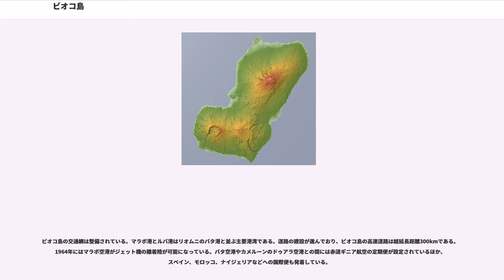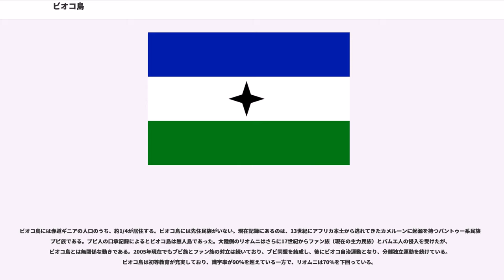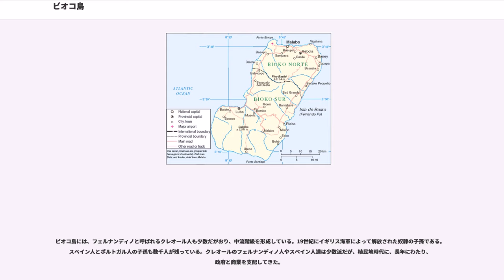ビオコ島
ビオコ島（ビオコとう）は、アフリカ大陸中西部、ギニア湾の火山島。赤道ギニア領であり、島内最大都市のマラボは同国の首都である。北緯3度45分、東経8度48分に位置する。

大航海時代に入り、インド航路を探検する途中、1472年にポルトガル人フェルナン・ド・ポー (Fernão do Po) によって発見され、フェルナンド・ポー島と命名された。ポルトガル人はビオコ島に砦を築き、領有した。1778年、ブラジル南部リオ・グランデ・ド・スルでスペインとポルトガルの紛争が発生し、ブラジルの権利をスペイン人から譲り受けることと引き換えにアフリカ本土海岸の一部（リオムニ）の権利とビオコ島の領有権をスペインに譲渡した（エル・プラード条約）。赤道ギニアの国土がビオコ島を含む五つの島とリオムニに分かれているのはこのためである。

1781年、スペイン人の占領部隊がビオコ島に到着するものの、疫病により全滅状態となる。その後、1883年クラレント修道会が修道士を派遣した。スペインは赤道ギニア一帯の支配をクラレント修道会に代理させることにした。この後、ビオコ島は奴隷貿易の中継基地となった。西サハラと並び、スペインがアフリカに有する2つの植民地の1つとして栄える。
1823年から1843年まで、イギリスの賃借地となる。このときイギリス人は奴隷制度廃止の拠点として現在のマラボにあたる位置に町を建設した。1843年再び、スペイン領に戻り、イギリス人が建設した拠点はサンタイザベルと命名される。スペイン人は現地住民を強制的に徴用し、カカオプランテーションを広げた。このため、1898年と1902年には大規模な反乱が発生している。スペイン人は現地住民に対する一切の権利を認めなかった。

第二次世界大戦後、1958年に赤道ギニアはスペインの県となる。このとき現地住民はスペインの市民権を獲得した。1963年にはフェルナンド・ポー県（ビオコ島）とリオムニ県に分かれた。1966年、将来の独立が決まり、1968年10月12日赤道ギニア共和国として独立した。しかし、ビオコ島とリオムニは民族、言語も異なり、距離も離れているため、対立が発生。さらにスペインはカカオプランテーションの権利を留保し、軍も駐留していたため、問題が複雑化、1969年には全スペイン人が撤退し、社会インフラが停止した。ここで国連の支援が入り、スペインの援助が再開する。以降の歴史は、赤道ギニアの歴史の項を参照。なお、1973年から1979年まではマシアス・ンゲマ・ビヨゴ島（初代大統領であるマシアス・ンゲマに由来）と呼ばれ、その後、ビオコ島となっている。

ビオコ島はギニア湾西部、ビアフラ湾との境に浮かぶ島である。南北70 km、東西60 kmで北北東から南南西に延びる。ビオコ島の面積は約2017平方km。サントメ・プリンシペ両島をはさんで南西に690 km離れたアンノボン島（面積約17平方km）と併せた総面積は2,034平方kmである。ビオコ島の海岸線は単調であり、167kmにわたる。地理的には東方のカメルーンに近く、わずか56 kmしか離れていない。一方、南東のリオムニへは260 km遠方である。

北部には標高3,008mの成層火山であるバシーレ山（旧称・サンタ・イサベル山）がそびえ、南部はモカ台地を初めとする高地となっている。南西部には直径5kmのカルデラ地形も見られる。南部の山岳は浸食が早壮年期の段階にあり、断崖と深い渓谷が縦横に走る。このため、交通手段がなく、居住に向かない。

ビオコ島は、アフリカプレート内にあるホットスポットのうちの一つによって形成されたものである。ホットスポットはカメルーン高原から、標高4,095 mのカメルーン山をはじめとするカメルーン山脈、ビオコ島、サントメ・プリンシペ、さらに2,000 km遠方のイギリス領のセントヘレナ島に連なる海底山脈群であるギニア海膨を形成した。ギニア海膨は北東から南西に向かって延びており、これはまさしく年間0.6-1.2cm動くアフリカプレートの移動方向と一致している。

主要都市は、赤道ギニア首都のマラボ、港湾都市のルバ、南部の中心都市リアバである。

赤道ギニアは全土がケッペンの気候区分でいう熱帯雨林気候 (Af)であり弱い乾季が存在する。ビオコ島は6月-8月が雨季、12月-2月が乾季となる。これは1月にビオコ島の直上まで赤道集束帯が南下するためである。リオムニは常に赤道収束帯の南に位置するため雨季と乾季はビオコ島とはまったく逆になる。